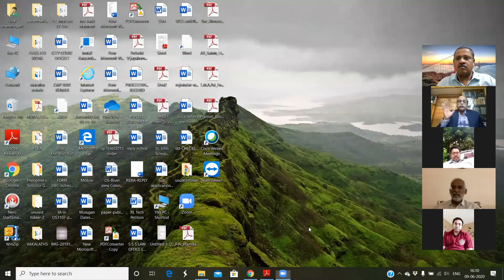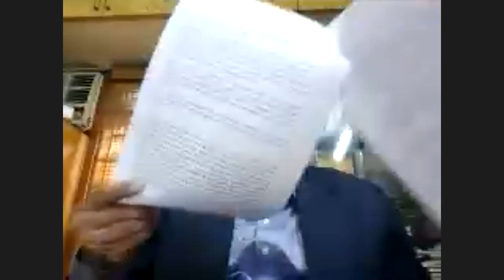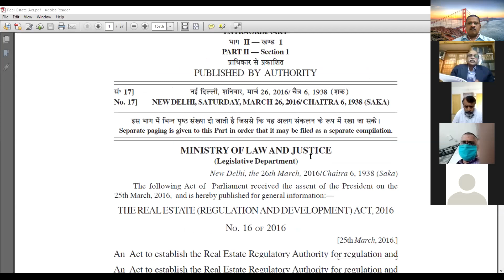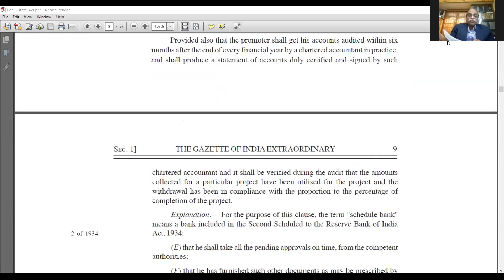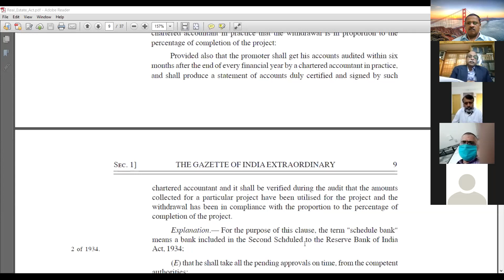RERA An Overview Part 1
By Mr. Justice B. Rajendran, (Retd.), Chairman, TNRERA Appellate Tribunal, Chennai.